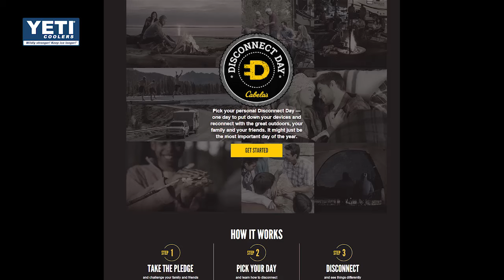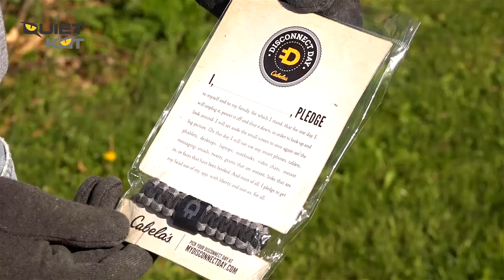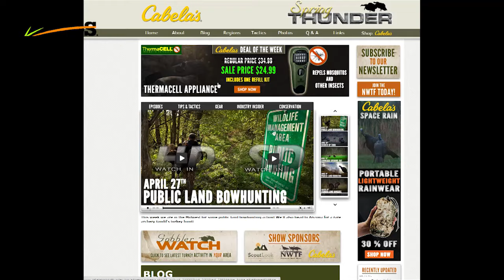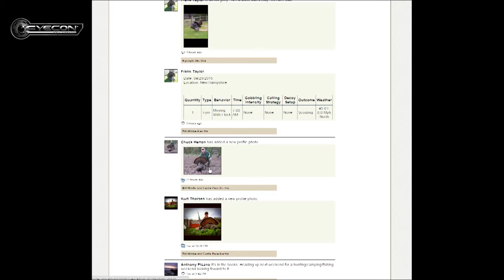Midwest Whitetail | Bow Shooting Tips -- Affordable Food Plots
In this week's show, we'll show you some tips for good shooting form with your bow. Bill explains how proper bow grip and follow through all come together for perfect form. Then, we'll show you some tips for creating affordable food plots for deer hunting.